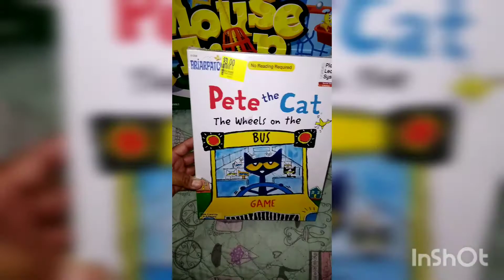🚨Walmart Clearance Haul!🔥 As Low as .10 cents!🚨😱